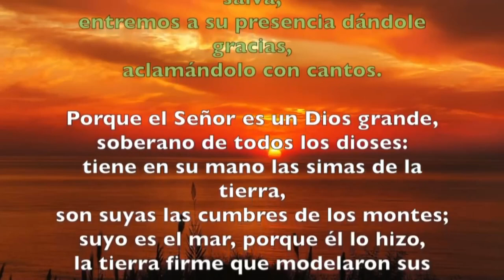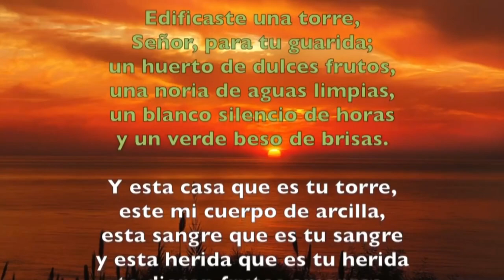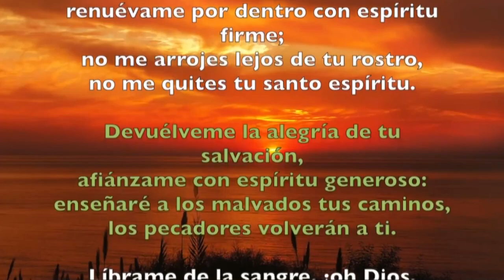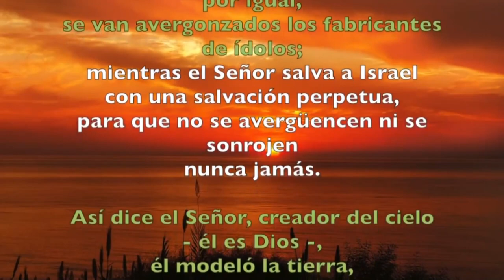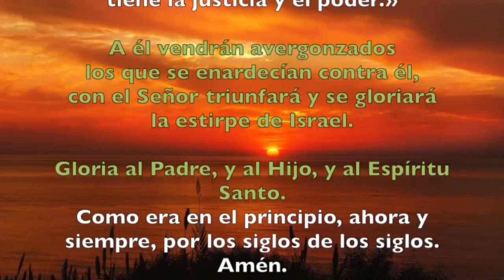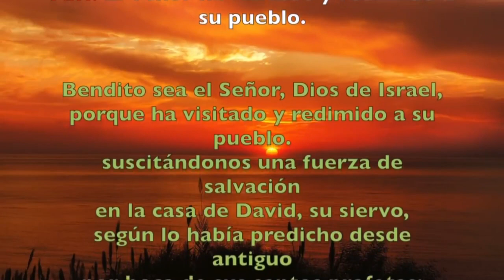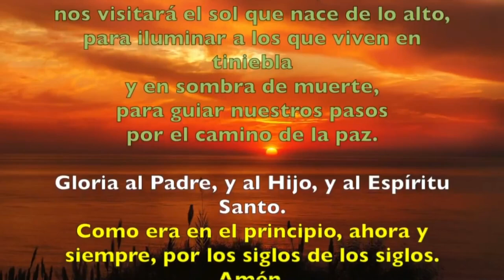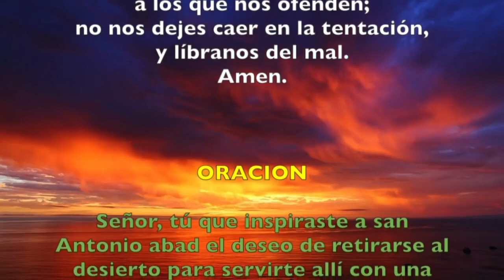Oración de la mañana (Laudes) VIERNES 17 DE ENERO 2020 | Padre Sam | Producción Crisol